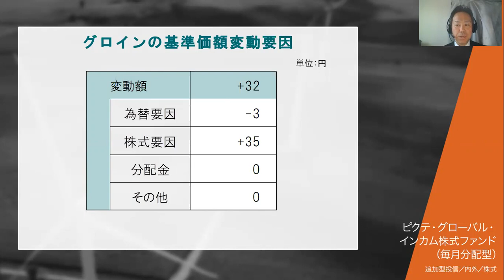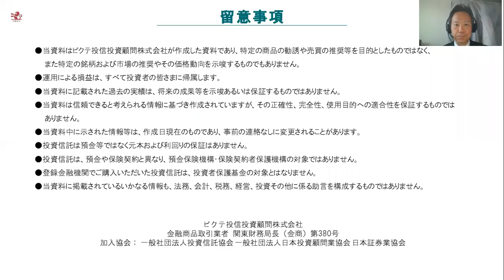Gloin Daily Update 4/27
「Gloin Daily Update（グロイン・デイリー・アップデート）」では、ピクテ・グローバル・インカム株式ファンド（毎月分配型）の日々の動向や市場環境を中心に解説します。

毎週お届けしている「Gloin Weekly Update」の申込はこちら